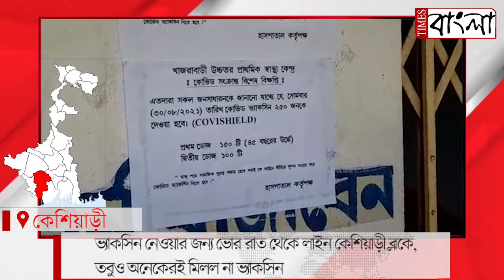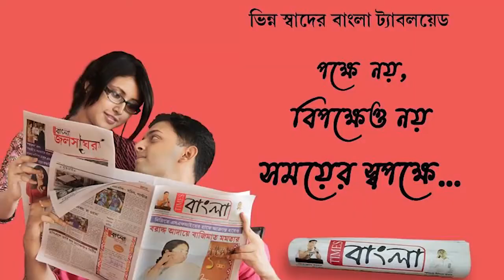ভ্যাকসিন নেওয়ার জন্য ভোর রাত থেকে লাইন কেশিয়ারী ব্লকে, তবুও অনেকেরই মিলল না ভ্যাকসিন